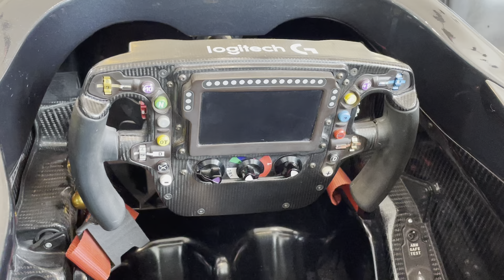Up Close - McLaren F1 race car!